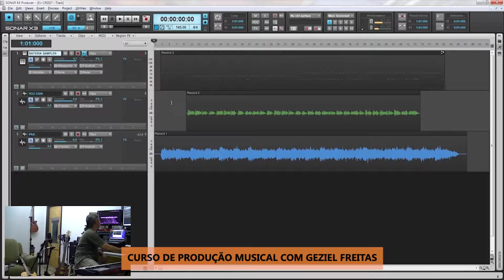Desvendando segredos! Curso de Produção Musical!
E vamos a mais um trecho do que acontece no meu curso de Produção Musical. Acesse

Assista, dê o seu "like", comente e compartilhe.

Geziel Freitas - GF Music